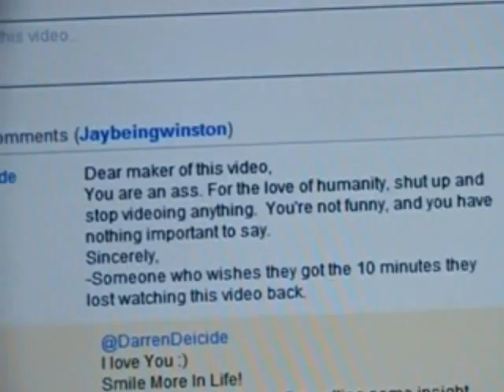Comments: The Camera Is My Sacrament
A Video response to some comments that provoked Jay to Express his feelings; towards the mirror that is thyself

-Mirror Mirror On The Wall Whose Reflection Is Beastly Of All?-